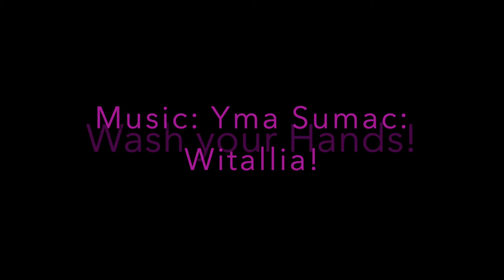Quarantine Moon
During the first shut down of 2020 I created these short films as my response to the pandemic.